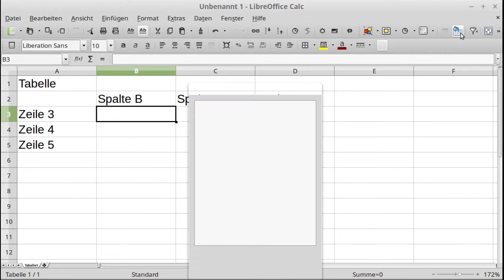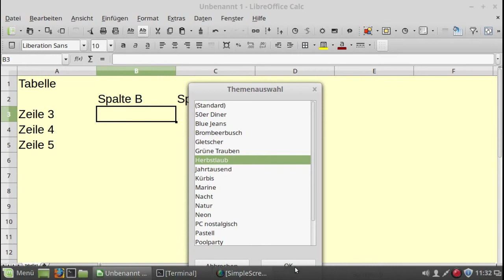LibreOffice - Calc - Tabellen mit Themen formatieren